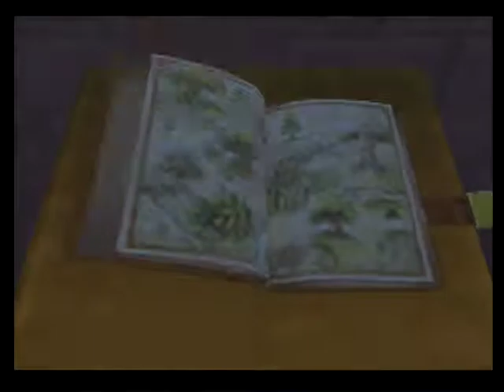Kingdom Hearts Final Mix Part 19